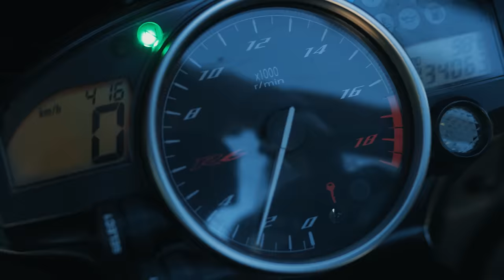Likkle Addi - Up A Notch (Official Music Video)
"Up A Notch" official music video
Directed by ChromeVideoEnt